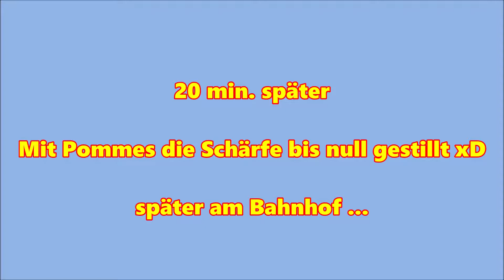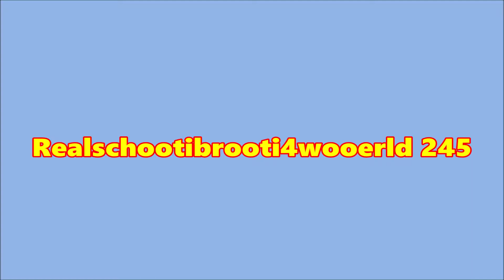Schärfste Currywurst von Halle (Saale) =§ | 720p